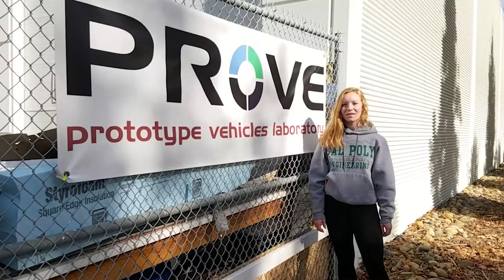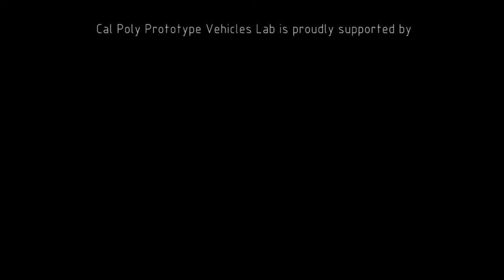PROVE Lab Solar Car Fall 2017 - Bodywork Complete!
Cal Poly students at the Prototype Vehicles Laboratory - PROVE Lab - have completed manufacturing of the structure and bodywork for the World's Fastest Solar-Powered Car! Join Aerospace Engineer and Solar Car driver Lacey Davis as the team gets the final ultra-lightweight composite part out the oven and into the lab!

So many sponsors and supporters make PROVE Lab possible - we want to thank them for helping us achieve so much already over the last 2 years. Now that we have all our major parts made, we need to finish the integration stage and get that solar array on there. When the team gets back to campus in January, it'll be time to start getting ready for the first test drive...!

Video shot and produced by: Graham Doig

Follow PROVE Lab on facebook, instagram, and at provelab.com